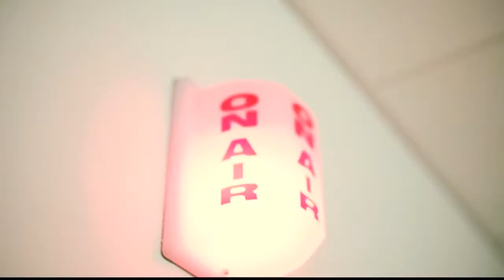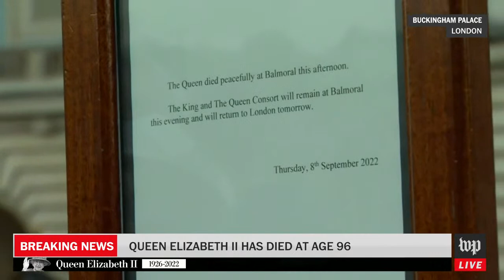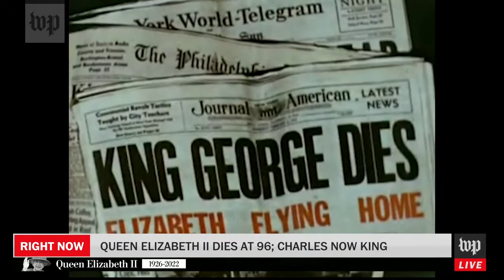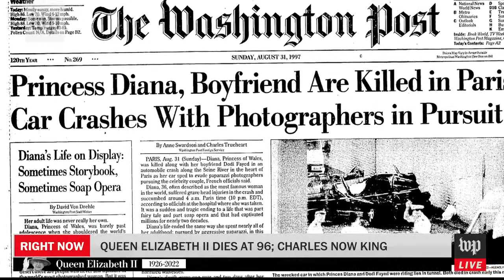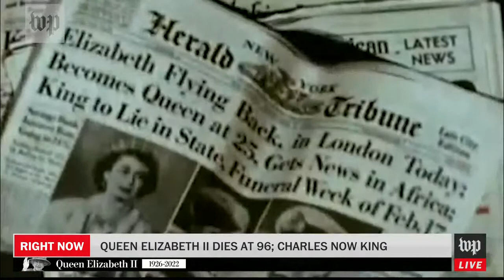Queen Elizabeth II dies after 70 years as British monarch - 9/8 (FULL LIVE STREAM)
Britain’s longest-reigning monarch, Queen Elizabeth II, has died in Scotland. She was 96.

It is a moment that the United Kingdom has been bracing for, with an elaborate plan for “Operation London Bridge” mapping out what happens next. Mourners are gathered outside of Buckingham Palace.